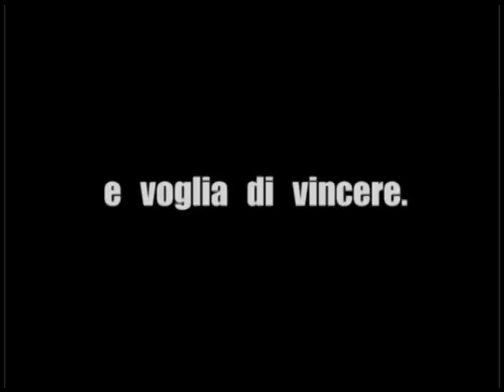Olimpica Dossobuono - Storie di calcio